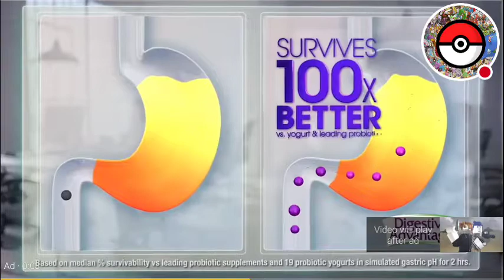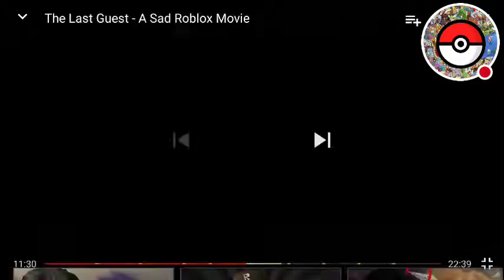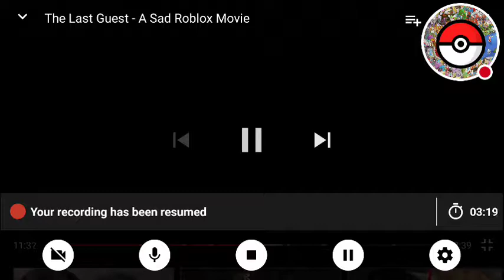Part 2 of the last geust